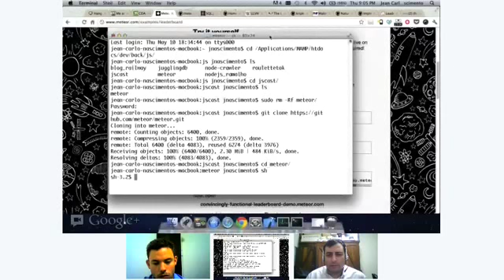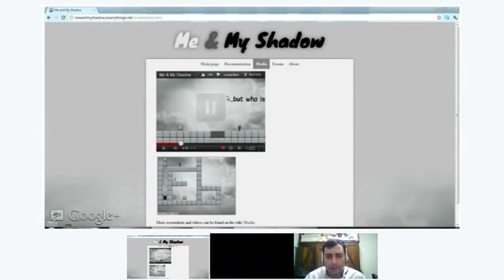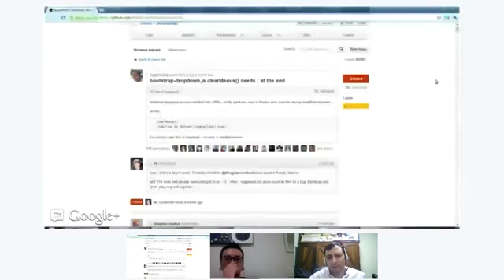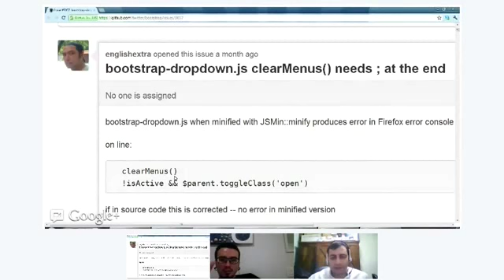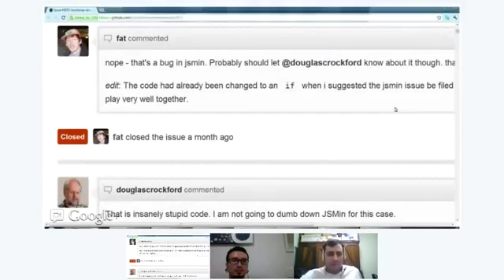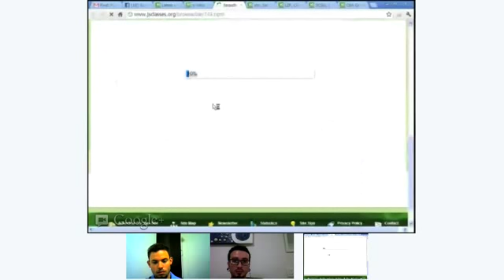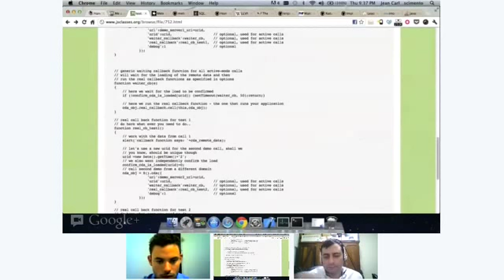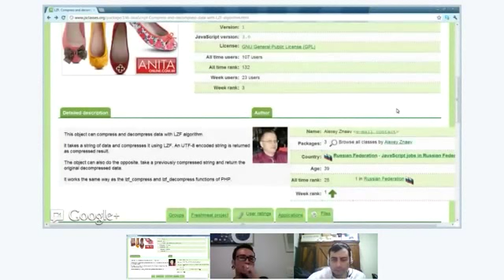JSCast 5: Será que devemos usar sempre ponto e vírgula em JavaScript? JavaScriptCast episódio 5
A recente polêmica sobre a questão de usar ou não usar ponto e vírgula para demarcar o fim de comandos de JavaScript veio questionar um mau hábito que muitos desenvolvedores têm ao programar nesta linguagem e não se apercebem do problema que pode causar.

Este foi um dos principais temas de discussão do 5º episódio do JavaScriptCast apresentado por Manuel Lemos e Jean (Suissa) Nascimento, que receberam como convidado Ciro Nunes, desenvolvedor de front-end, que veio ampliar o debate sobre estes e outros tópicos de interesse do mundo de JavaScript.

Este foi o primeiro episódio que foi gravado em vídeo e transmitido ao vivo para todo o público graças a um novo recurso do Google Hangouts On Air que permite que qualquer pessoa possa participar e assistir à gravação de hangouts que são disponibilizados depois no YouTube para quem não pode comparecer.

Siga a conta do Twitter para saber quando o próximo episódio vai ser gravado.

Leia aqui o artigo completo com as notas do podcast e links para as páginas mencionadas no podcast.

Música de introdução: Riviera, usada com permissão do autor Ernani Joppert (São Paulo).